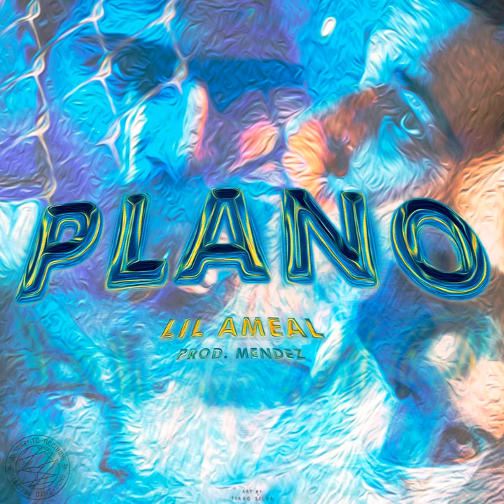PLANO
PLANO · Lil Ameal

Writer: Eduardo João Rito